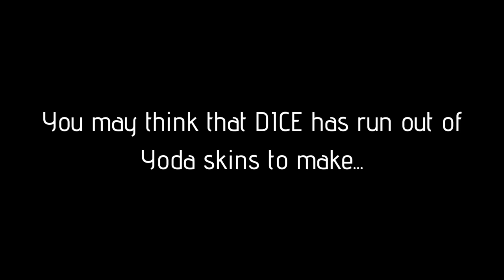Dread it. Run from it. Yobama still arrives...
quick before the meme dies